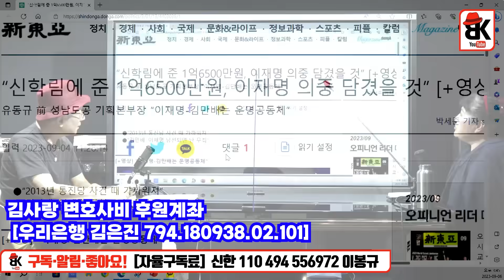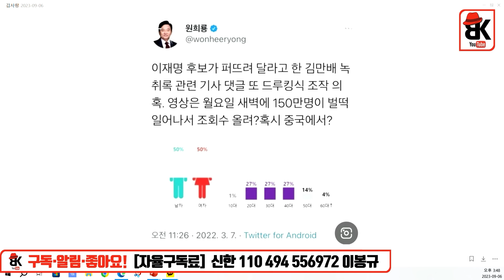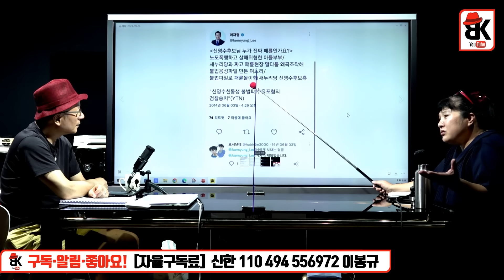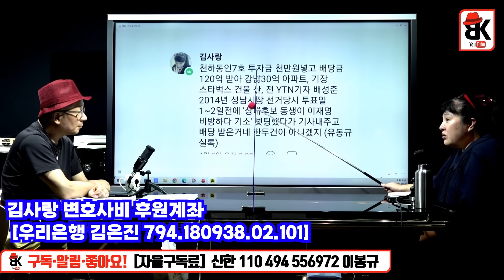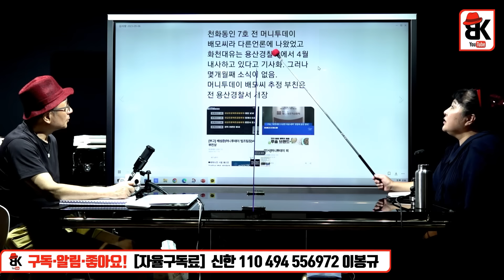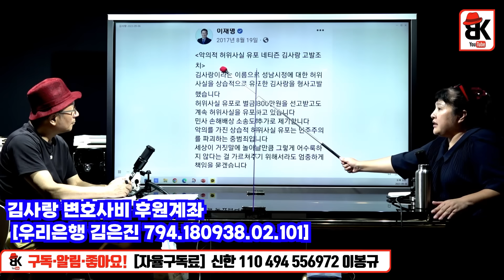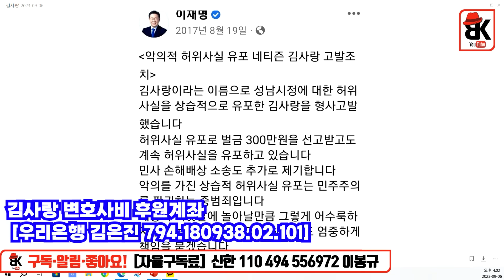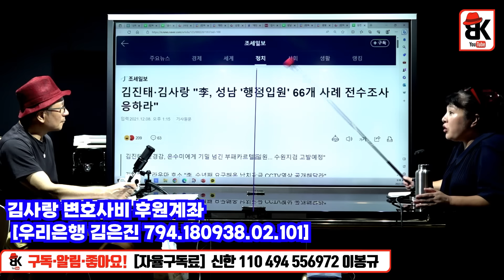공작 3 [김사랑]